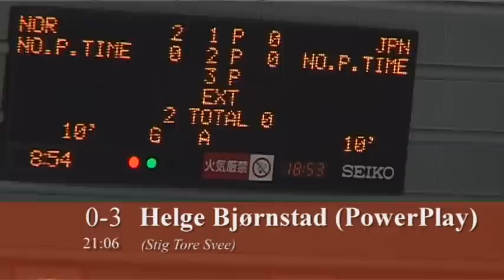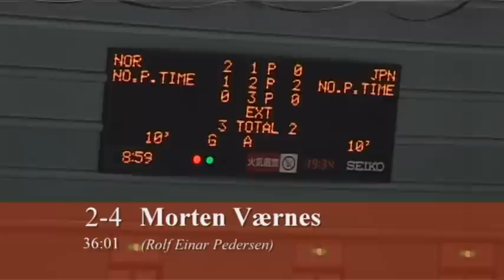Japan-Norway 2-6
4-nations tournament in Nagano, Japan 11/3-2011